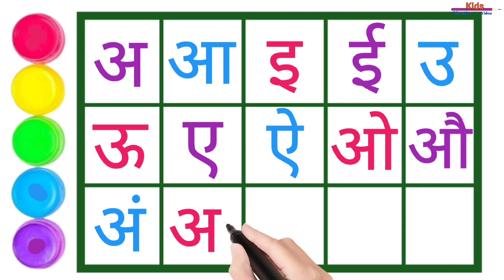अ से अनार आ से आम, a se anar aa se aam, हिंदी वर्णमाला, colour swar, अ आ इ ई उ ऊ, हिंदी स्वर, P-114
a se anar ke daane lal lal
हिंदी वर्णमाला
हिंदी वर्णमाला स्व